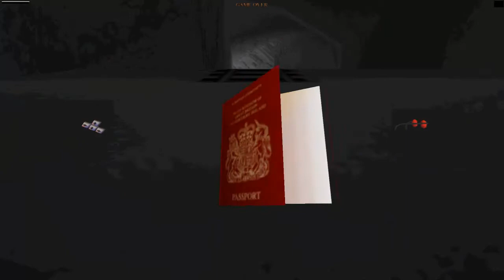TOMB RAIDER III [Folge 58] - Immer so eklige Geräusche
▬▬▬▬▬▬▬▬▬▬▬[BLIND-Projekt!!!]▬▬▬▬▬▬▬▬▬▬▬▬▬▬▬▬
Durchsuchen wir weiter diesen seltsamen Ort. Irgendwo müssen wir schließlich zwei Teile finden für dieses komische Boot...

Titel: Tomb Raider III - Adventures of Lara Croft

Studio / Publisher:  Core Design / Eidos Interactive

Genre: Action-Adventure

Plattform: PC

Erstveröffentlichung: 1998